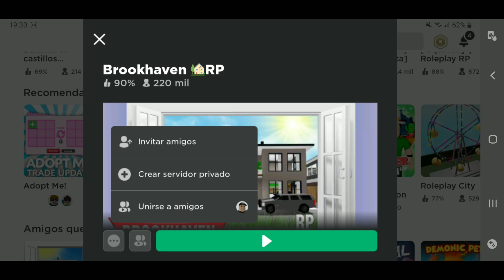JUGAMOS A UN JUEGO EN ROBLOX